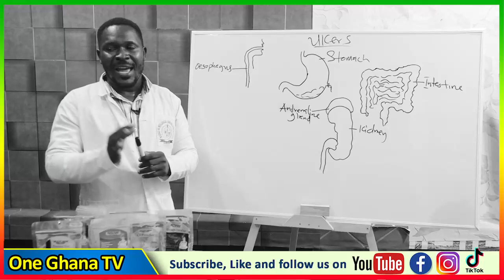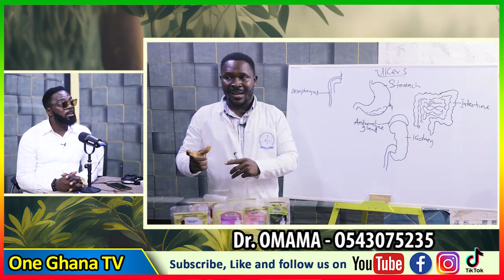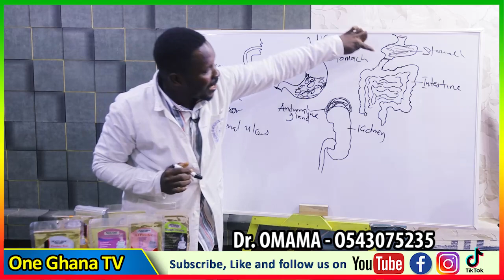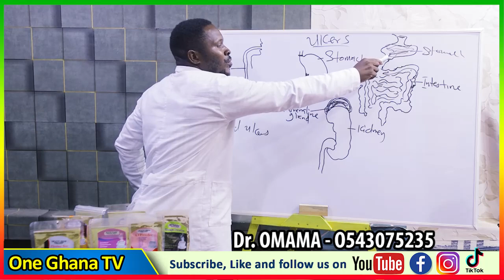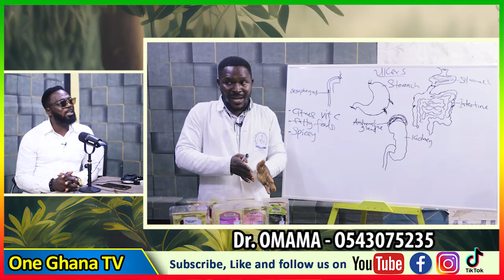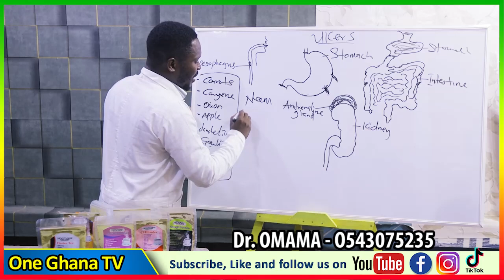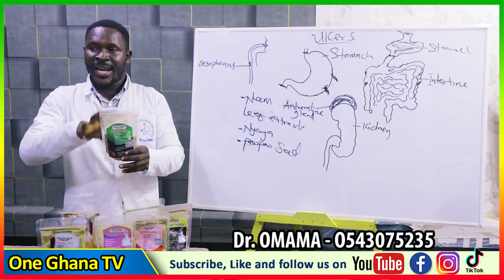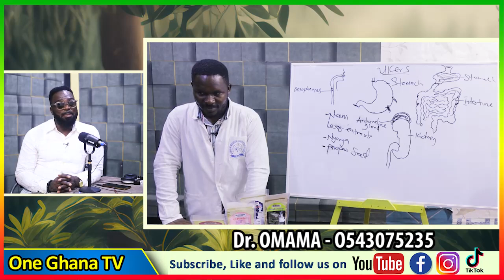Be careful, U can get stomach ulcεr through k!ssing – Dr. Omama teaches Ulcεr